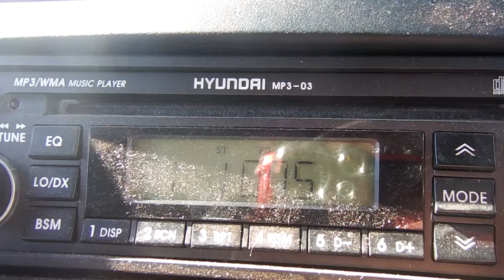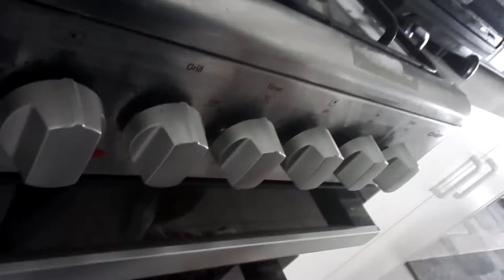Making Bacon instead of getting arrested by counter-terrorist operatives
just making bacon. Not getting forcefully arrested by counter terrorist operatives in New South Wales RN I promise. HAHA look I'm using a sandwich maker.